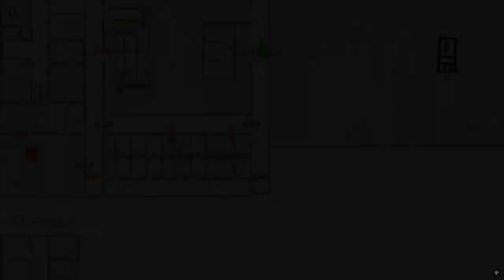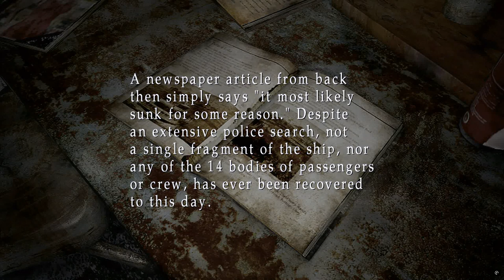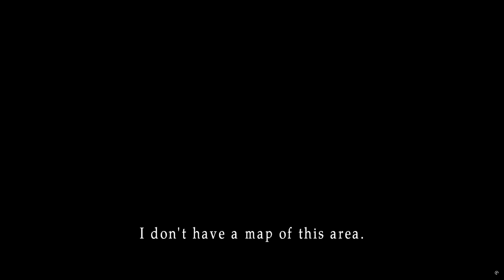Silent Hill 2 Enhanced Edition-GAMEPLAY #10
Silent Hill 2 Enhanced Edition es una versión mejorada del clásico juego de terror de supervivencia Silent Hill 2, desarrollado por un equipo de modders para la plataforma PC. Esta edición tiene como objetivo mejorar la experiencia de juego original mediante varias actualizaciones y mejoras técnicas, tales como:

60 FPS: Una de las principales mejoras es la posibilidad de jugar a 60 fotogramas por segundo, ofreciendo una experiencia visual más fluida y agradable.
Compatibilidad con mouse: Se ha añadido soporte completo para el uso de mouse, facilitando una jugabilidad más moderna y precisa.
Mejoras en la traducción: Se han realizado mejoras en la traducción para asegurar una mayor fidelidad y comprensión del contenido del juego.
Gráficos mejorados: Incluye mejoras gráficas que actualizan los visuales del juego, haciéndolos más detallados y acordes a las expectativas modernas.
Estas mejoras buscan revitalizar el juego clásico para una nueva audiencia y ofrecer una experiencia optimizada para los fans de siempre.